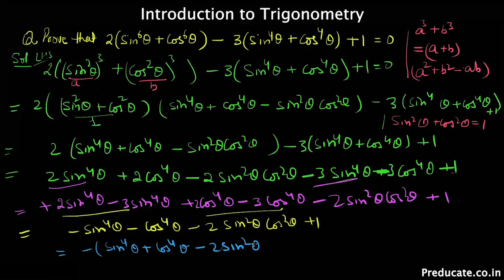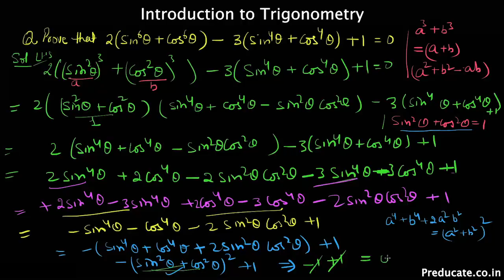Introduction to Trigonometry class 10 Part 12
Important Question
Introduction to Trigonometry
class 10